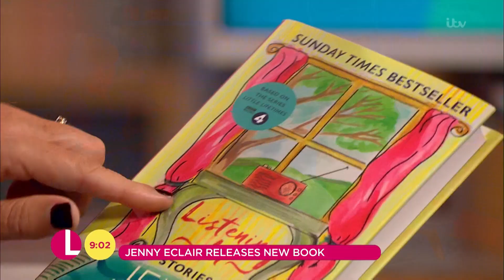Jenny Eclair Has Done Something She Said She'd Never Do! | Lorraine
After thirty-five years together, comedian Jenny Eclair has finally married her partner in a small ceremony. She goes on to talk about her upcoming gigs, books and radio show.